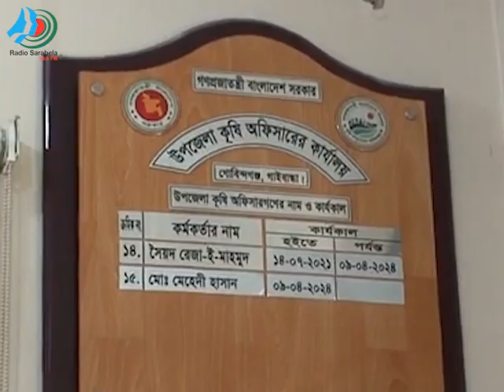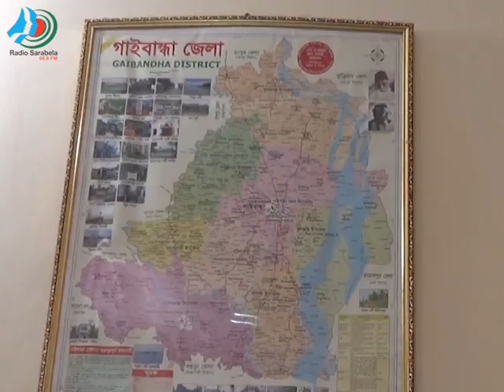গাইবান্ধায় অতি খরা আর বৃষ্টিপাতে নষ্ট মরিচের আবাদ। Radio Sarabela 98.8 FM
বাজারে ভাল দাম সত্ত্বেও গাইবান্ধায় চলতি খরিপ মৌসুমে ক্ষতির মুখে পড়েছেন মরিচ চাষীরা। অতি খরা  আর বৃষ্টির কারণে ক্ষেতে বেড়েছে নানা রোগবালাই। বালাইনাশক ব্যবহার করেও পাচ্ছেন না ভালো ফলন। এমতাবস্থায় উৎপাদন খরচ উঠাতেই হিমশিম খাচ্ছেন কৃষকরা।